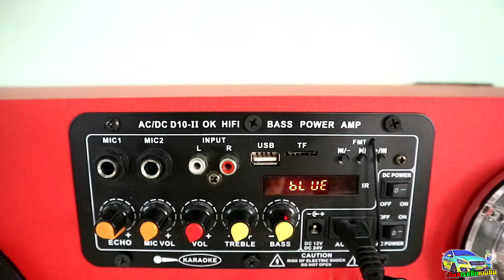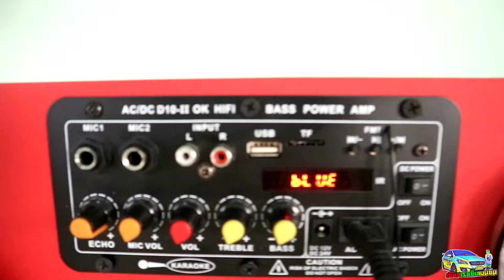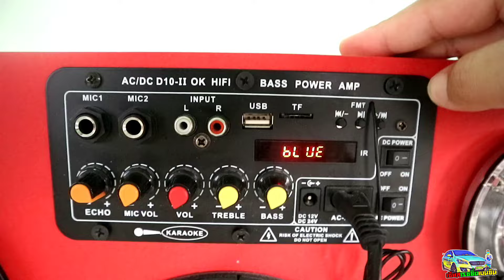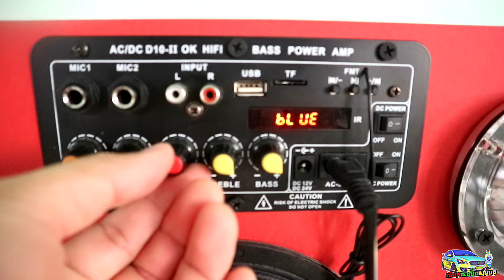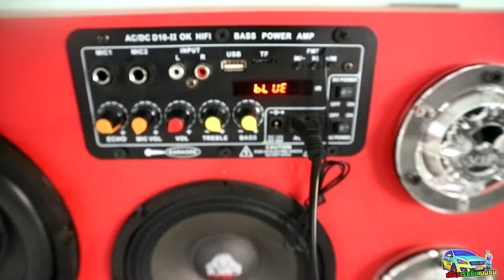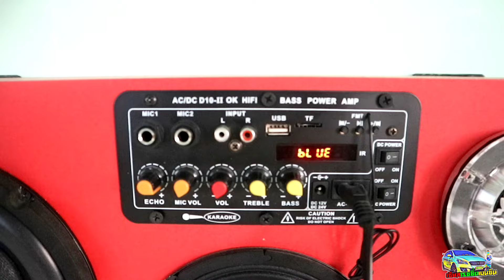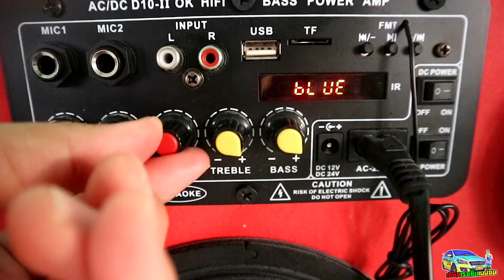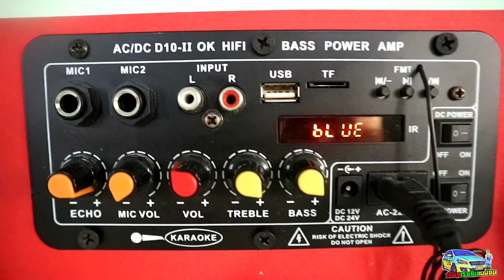แอมป์บลูทูธเครื่องขยายเสียง 900W ขับดอกซับกลางแหลมเสียงคุณภาพ ราคา 299 บาท รีวิวจากผู้ใช้งานจริง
มึงดูไว้ กูของแท้ ตู้ลำโพงเปล่า 3ทาง (สำหรับทำตู้ลำโพงบลูทูธ)
💢 ใส่ดอกซับ8นิ้ว (1ดอก)
💢 ใส่ ดอกกลาง6.5นิ้ว (1ดอก )
💢 ใส่ดอกจานแหลม 4นิ้ว1คู่ (2ดอก)
💢  หุ้มPvc สีแดง
💢 ช่องใส่แอมป์ขยายเสียงแบบบบลูทูธ
💢 ขนาดของตู้  (ย*ส*ก )56x30x20cm

สนใจเข้าเพจ เซียสเรซซิ่นเบนซิ่ง พูดคุยกับเรื่องรถ ตามลิงค์นี้

🙏 ขอบคุณทุกคน ที่รับชมคลิปนะครับ 😉

เซียสเรซซิ่งเบนซิน

 เราจะทำคลิปVDOพัฒนาต่อไป😍😘😁😎

ใครอยากเป็นเพื่อนสามรถติดต่อได้ 2ช่องทาง
หรือ จ้างงานรีวิวสินค้าต่างๆสอบถามได้ครับ
 ตามนี้เลยครับ🙏